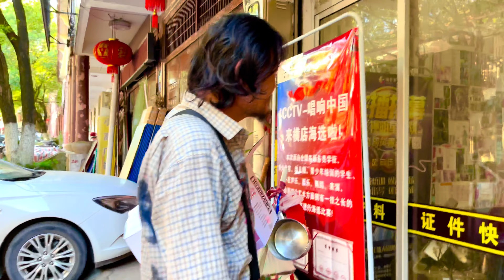横店猪九戒去化缘，只化一本书，结果店老板拿出一本自称无字天书